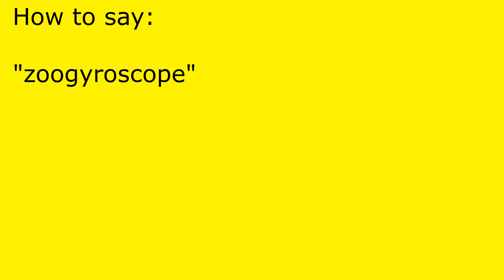How to pronounce zoogyroscope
zoogyroscope pronunciation.